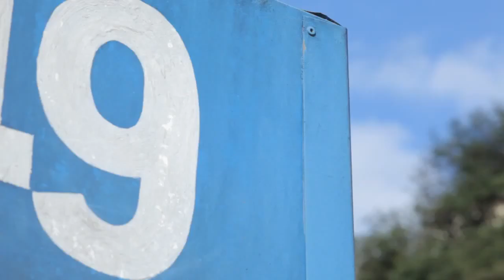Antes e Depois do Ronaldo